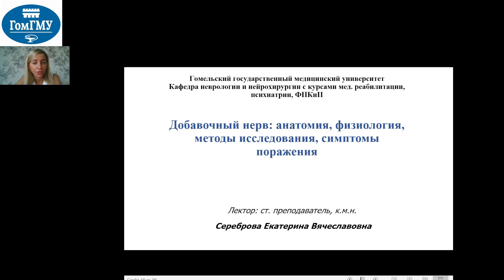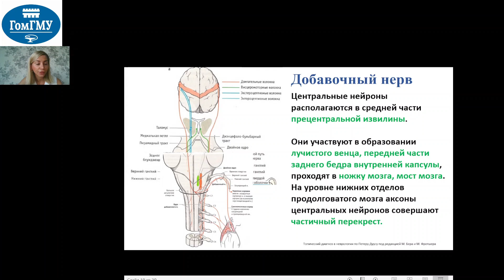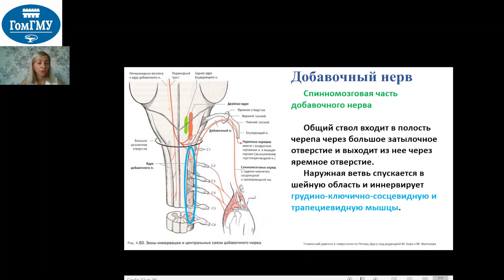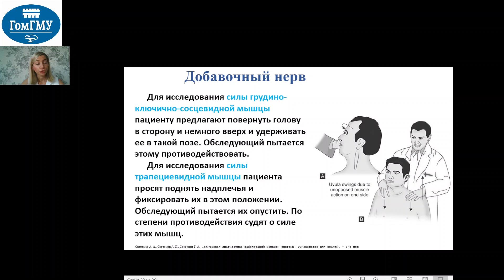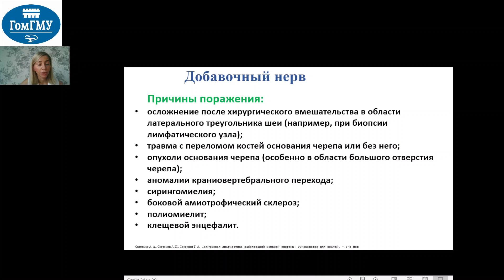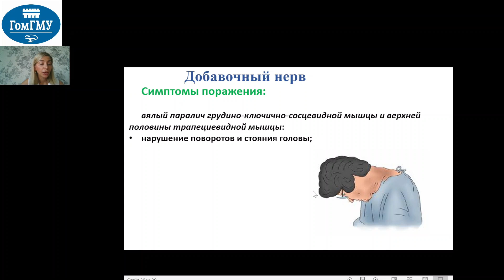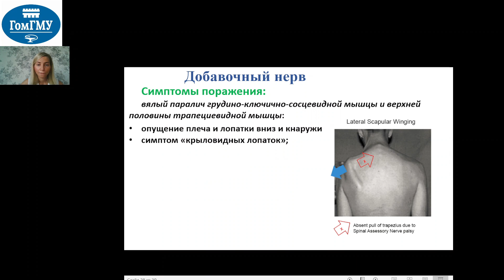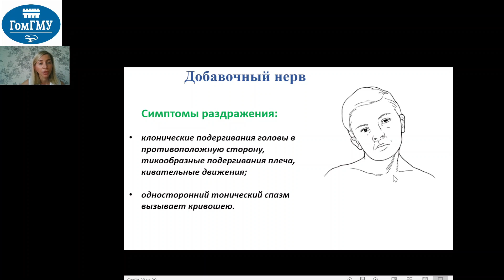Добавочный нерв анатомия, физиология, методы исследования, симптомы поражения